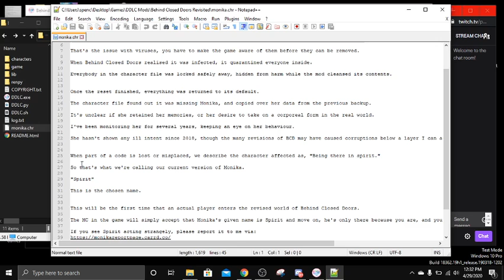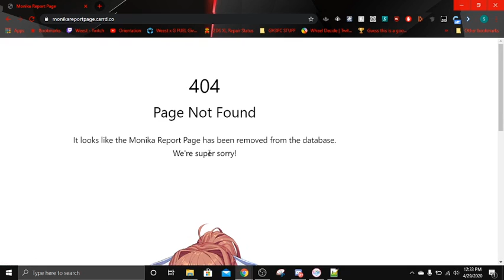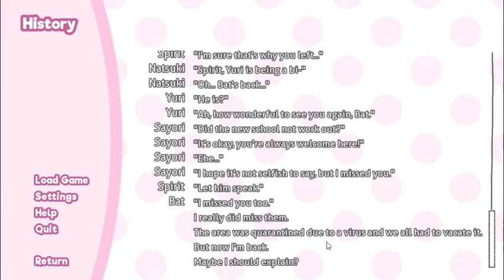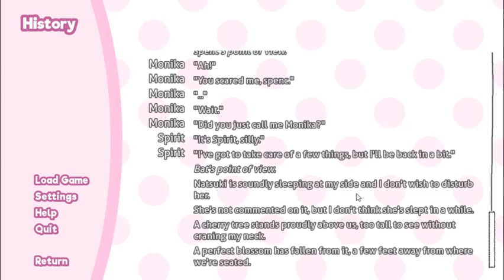Behind Closed Doors - Revisited (FULL PLAYTHROUGH)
this is gonna be G O O D